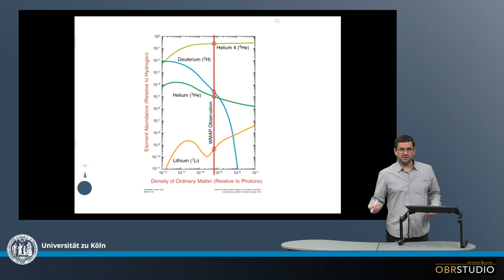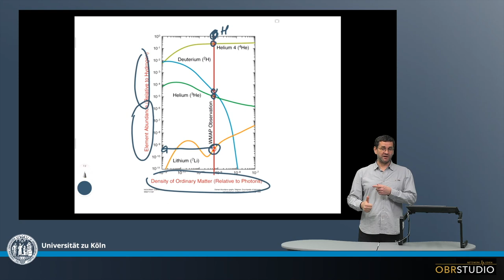Nukleosynthese – Big Bang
Mit dem Urknall vor ca. 13.8 Ga begann die Existenz von Raum und Zeit. In den ersten Sekunden expandierte der ausschließlich mit Strahlung erfüllte Kosmos mit Überlichtgeschwindigkeit. Dabei kühlte er ab und es kondensierten die ersten Elementarteilchen wie zunächst Quarks und später beispielsweise Elektronen, Protonen und Neutronen. Nach wenigen Minuten war der junge Kosmos soweit abgekühlt, dass Protonen Elektronen einfangen konnten und sich als erstes chemisches Element Wasserstoff bildete. Durch Zusammenstöße von Protonen mit Neutronen und einem weiteren Proton entstand als zweites chemisches Element Helium, und nach weiteren Zusammenstößen in winzigen Spuren Lithium. Für die Fusion schwererer Elemente war die Stoßkraft der Protonen und Neutronen im schnell expandierenden Kosmos schon nicht mehr ausreichend. Da der Elektroneneinfang eines Protons etwa fünfmal schneller abläuft als die Fusion von Protonen und Neutronen zu Helium, bestand die chemische Zusammensetzung des Anfangsuniversums zu etwa 80% aus Wasserstoff und zu 20% aus Helium.